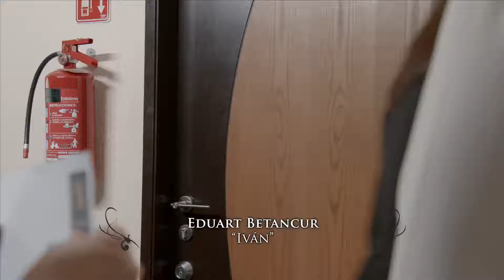Rogelio rechaza a Valentina por quedar embarazada | La rosa de Guadalupe 1/8 | Hijo póstumo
Rogelio vive una aventura con Valentina, su secretaria, pero esto termina cuando ella le revela que está esperando un hijo.